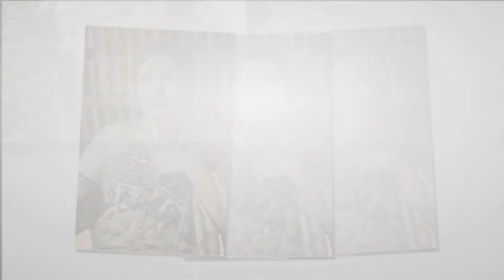Dalia Naushin biographical interview.ডালিয়া নওশিনের জীবনীভিত্তিক সাক্ষাতকার।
ডালিয়া নওশিন এদেশের সংগীতে বিশেষ করে নজরুল সংগীতের ক্ষেত্রে বাংলাদেশের প্রথম সারির একজন শিল্পী।সংগীতে তার দখল,উচ্চাঙ্গ ও রাগভিত্তিক সংগীতে তাঁর সুরেলা কন্ঠ ও বিশিষ্ট গায়কী এবং সুরের সঙ্গে বাণীকে হৃদয়গ্রাহী উপস্থাপনার ক্ষেত্রে তিনি এক ভিন্নতর উচ্চতায় নিয়ে গেছেন।বাংলা ভাষাভাষি সংগীতপ্রেমী মানুষের কাছে তিনি খুব প্রিয় একজন শিল্পী।রাগভিত্তিক গান,পঞ্চ কবির গান,পল্লীগিতী এমনকি কীর্তন পরিবেশনেও তিনি সিদ্ধহস্ত।আমাদের মহান মুক্তিযুদ্ধে তিনি খুব অল্প বয়সেই সামিল হন।প্রথমে সানজিদা খাতুনের নেতৃত্বে পরিচালিত ‘মুক্তি সংগ্রামী শিল্পী সংস্থা’র তিনি একজন কনিষ্ঠ সদস্য ছিলেন।পরে তিনি স্বাধীন বাংলা বেতার কেন্দ্রে যুক্ত হন এবং নিয়মিত সংগীত পরিবেশন করেন।মুক্তিযুদ্ধের আগের সময়টিতে তিনি ছায়ানটের সদস্য হিসেবে সাংস্কৃতিক কর্মকাণ্ডে নিবিড়ভাবে যুক্ত ছিলেন।

বিটিভির জন্য নির্মিত ডালিয়া নওশিনের জীবনীভিত্তিক অনুষ্ঠান 'কীর্তিমানের গল্পকথা'।

পরিকল্পনা ও নির্মাণ:
সাজ্জাদ কাদির
নাজনীন দীপা

নেপথ্য কণ্ঠ:
নাজনীন দীপা

উপস্থাপনা:
সাজ্জাদ কাদির

প্রযোজনা:
সাহরিয়ার মোহাম্মদ হাসান

আমার অন্যান্য লিঙ্ক
ফেসবুকঃ